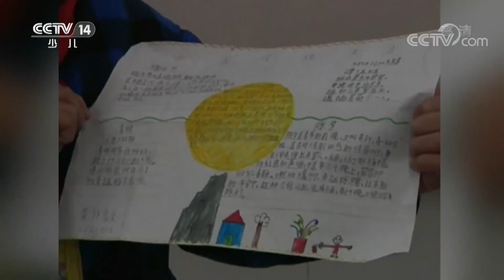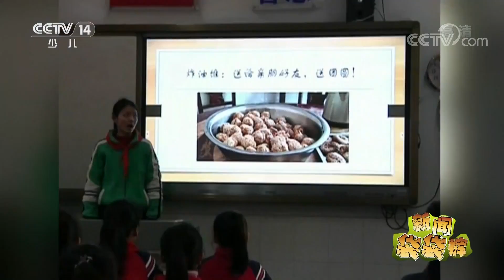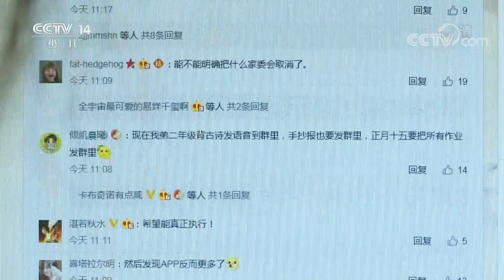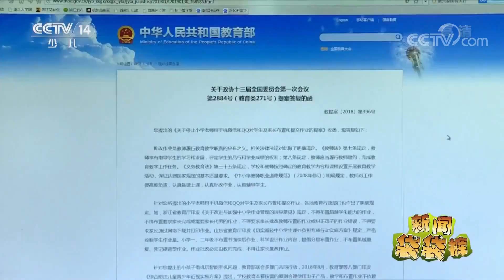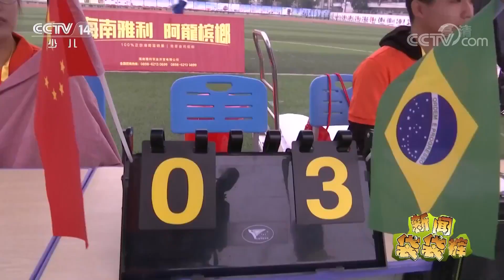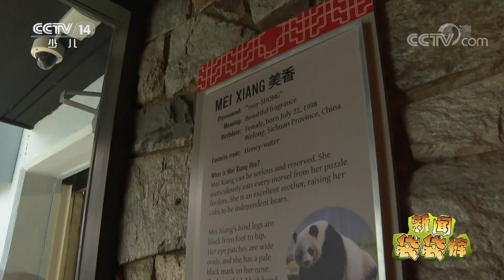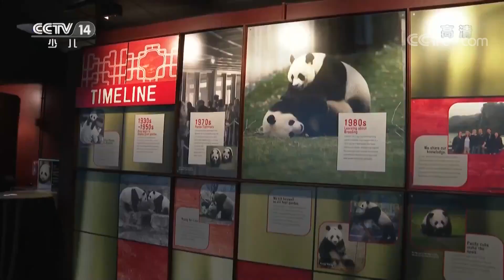《新闻袋袋裤》美国华盛顿国家动物园熊猫馆全新亮相 20190226 | CCTV少儿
本期节目主要内容：
00:51 北京：少年创客 感受科技的快乐；
02:50 广西：记录家乡变化 共圆发展梦想；
04:34 教育部回应：以后教师不能用微信和qq布置作业；
05:41 法国：为农博会预热 农民携牛羊盛装游行；
07:09 琼中足球小将 代代传承逆流而上；
11:09 美国华盛顿国家动物园熊猫馆全新亮相。

《新闻袋袋裤》是中央电视台少儿频道一期15分钟，以少年儿童童星的视角解读新闻，分析时事，提供全方位信息服务的儿童新闻栏目。它是新闻时事的解读者，少儿活动的发布站，了解世界的窗口。主持人以轻松幽默的语言风格配合flash画面报道资讯，让孩子领略时尚文化，引领自己的潮流。